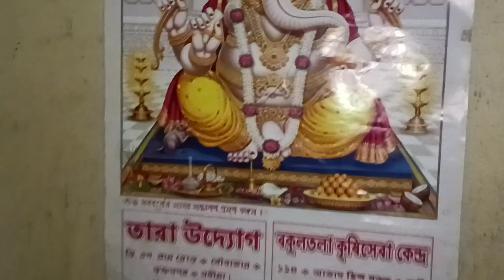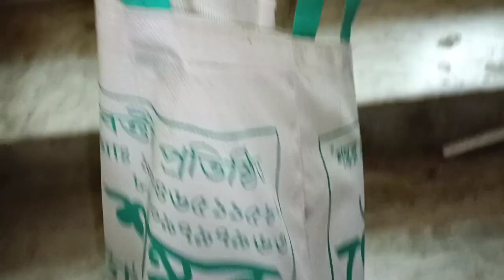হাটে গিয়ে কি বাজার করলাম 😱🔥 | Vlog_Videos_bengali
Bighaat, marketing, sabji bajar, হাটে গিয়ে কি বাজার করলাম,
Newvideo,trending, tastyrecipes,love